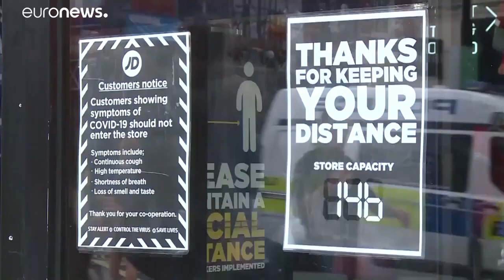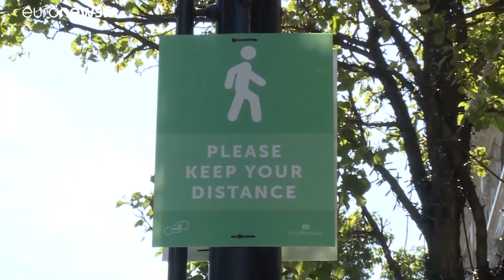Covid-19: Umgang mit der Pandemie scheidet mehr und mehr die Geister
In Europa regt sich Widerstand gegen aber auch Unterstützung für die Corona-Schutzmaßnahmen der Regierungen.